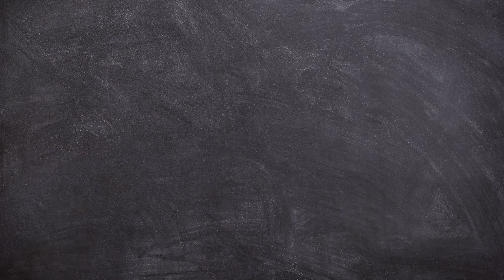Backing Track Bm - G - D - A | Musique Libre de Droits | NCS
Backing Track Bm - G - D - A avec un tempo à 90.

► GUITARE :
SIGMA SERIE 15 000MC-15E
YAMAHA C70

► CORDES :
Belfort 28-43

► CAPODASTRE :
Takit

KORG CA-30

► MÉDIATOR :
Dunlop USA

► MICRO 1 :
Lewitt LCT-440-PURE

► MICRO CRAVATE :
RØDE SmartLavPlus

► CASQUE :
Audio-Technica ATH-M30X